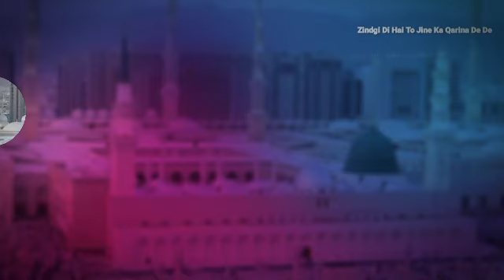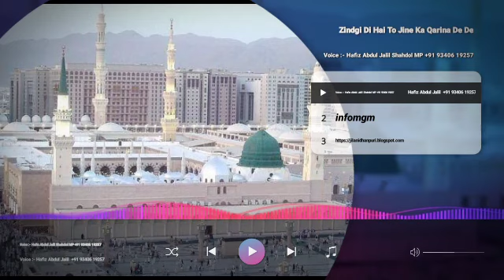zindgi di hai to jine ka qarina de de mp3 naat 2021Hafiz Abdul Jalil Shahdol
zindgi di hai to jine ka qarina de de mp3 naat,jindgi di hai to jina ka karina de de,zindgi di hai to jine ka karina de de mp3 naat,mp3 naat 2021Hafiz Abdul Jalil Shahdol ,MP3 song,mix naat,mix song,2021 mix song,info mgm,infomgm,zindgi na milegi dobara,zinda hun to jee lene do,best YouTube naat 2021,shahodol best naat 2021,Indian naat khwan,sare aalam mein mohabbat ki ghata chhayi hai naat sharif 2021 infomgm
sare aalam mein mohabbat ki ghata chhayi hai naat sharif,naat 2021,2021 naat sharif,Muslim songs,happy Islamic songs,tradtional naat songs,tradtional Islamic naat status songs,Islamic songs for children,infomgm,info mgm,islami naat kawwali,sabse behtrin naat,dil me utar jaane wala naat,2021 ka sabse famous naat,2021 ka naat sharif,2021 ka new naat sharif,2021 naat sharif dj,2021 naat sharif ringtone,2021 naat sharif status,2021 naat,fatima ka ladla sibte nabi sajde mein hai fatima ka ladla sibte nabi sajde mein hai naat a paak karbala live muharram
fatma ki shaadi fatma ke ladle ko hai mera salam fatma ki chadar qawwali fatma ki shaadi taslim arif fatma sayyada ke ho lakhte jigar fatma ki chadar purani ho nahi sakti fatmagul fatma ki video fatmagul serial fatma garments mumbai
husain ka sajda husain ka sajda naat sharif husain ka sajda naat hussain ka sajda asad iqbal hussain ka sajad hussain ka sajda status,fatma ki chadar purani ho nahi sakti,ali ka ladla,hussain sajde naat chadar fatma ki hai purani ho nah,